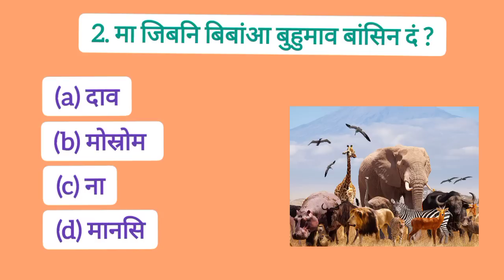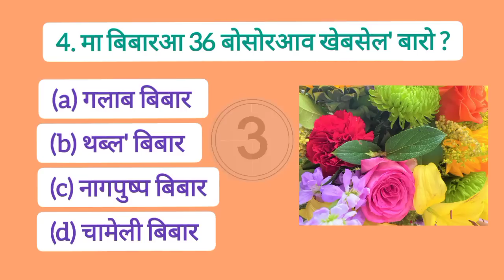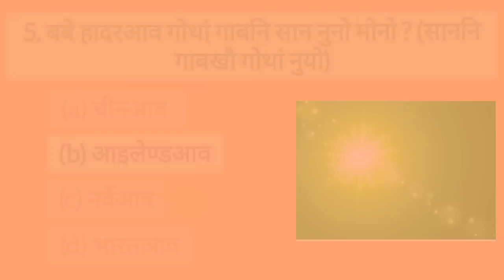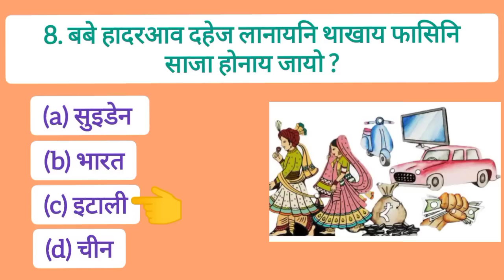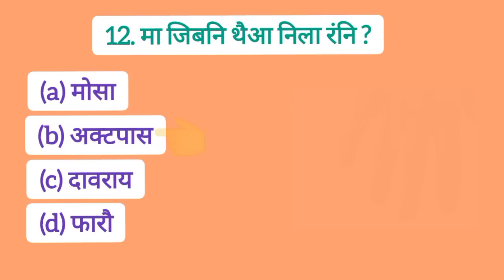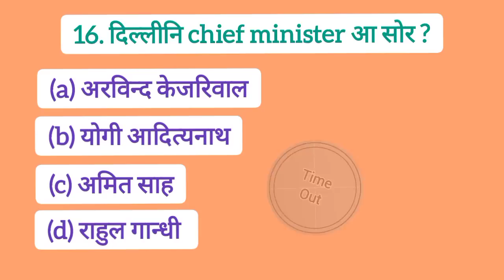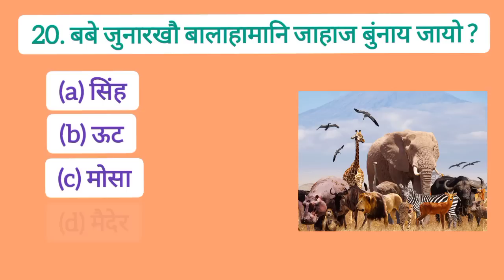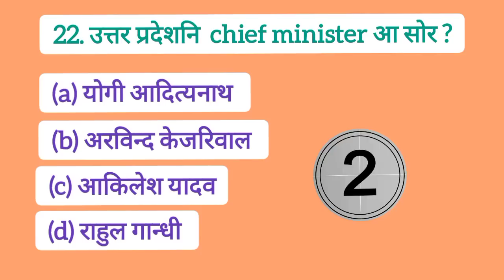मा दावआ आखाय नांबानो थैयो ? 🤔 Bodo general knowledge